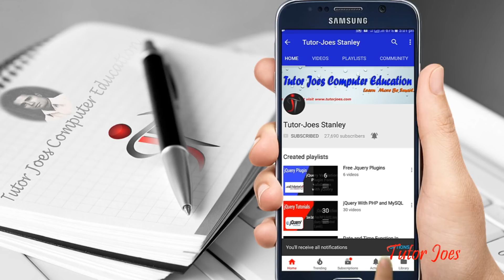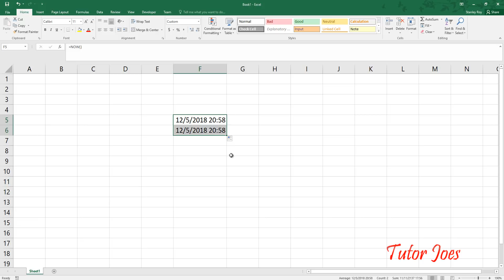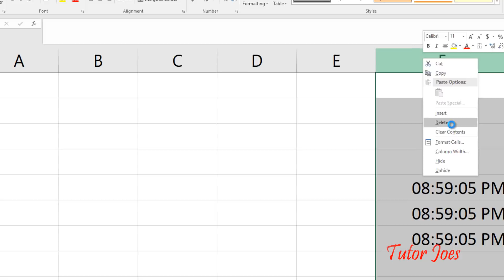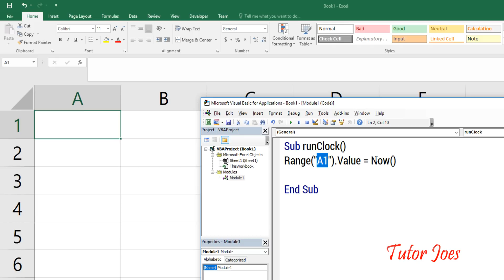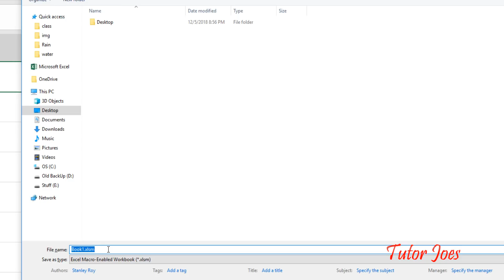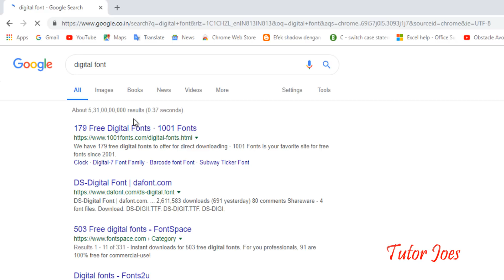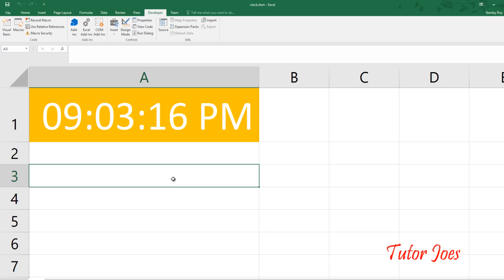Digital Clock In Microsoft Excel VBA 2016 in Tamil